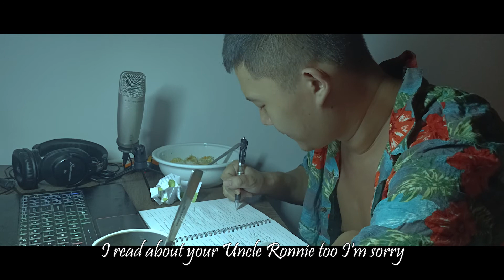Eminem - Stan (One Part Version) ft. Dido Covered By Courtney.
And even if I could it'll all be gray
Put your picture on my wall
Dear Slim, I wrote you but still ain't callin'
I left my cell, my pager, and my home phone at the bottom
I sent two letters back in autumn, you must not-a got 'em
There probably was a problem at the post office or somethin'
Sometimes I scribble addresses too sloppy when I jot 'em
But anyways, fuck it, what's been up? Man how's your daughter?
My girlfriend's pregnant too, I'm 'bout to be a father
If I have a daughter, guess what I'm a call her?
I'ma name her Bonnie
I read about your Uncle Ronnie too I'm sorry
I had a friend kill himself over some bitch who didn't want him
I know you probably hear this everyday, but I'm your biggest fan
I even got the underground shit that you did with Skam
I got a room full of your posters and your pictures man
I like the shit you did with Rawkus too, that shit was fat
Just to chat, truly yours, your biggest fan
This is Stan